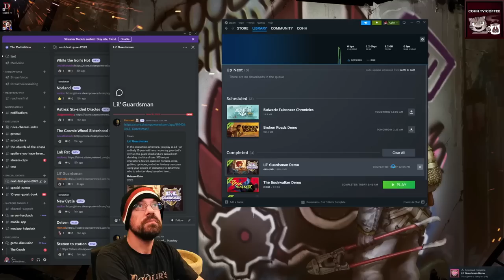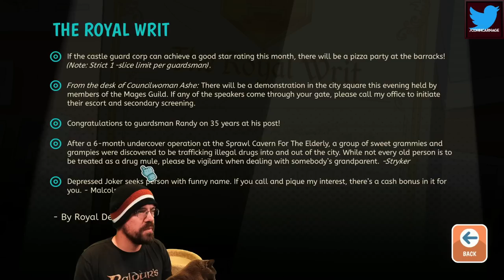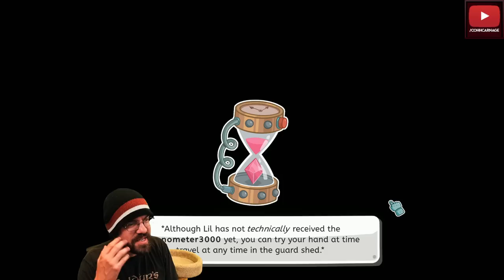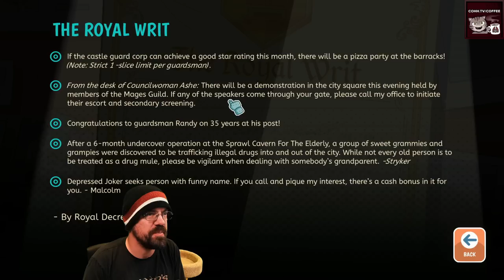CohhCarnage Plays The Lil' Guardsman Demo (Demo Days 2023) - Episode 1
Cohh checks out The Lil' Guardsman Demo for Demo Days 2023 to see what it has to offer.